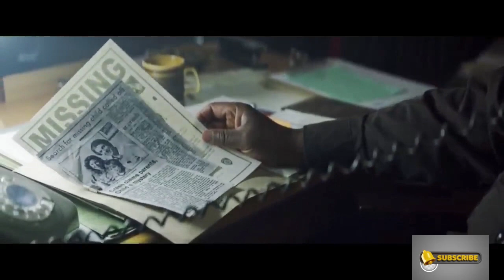Pete's Dragon फिल्म हिंदी में समझाएं // Pete's Dragon movie explain in Hindi.